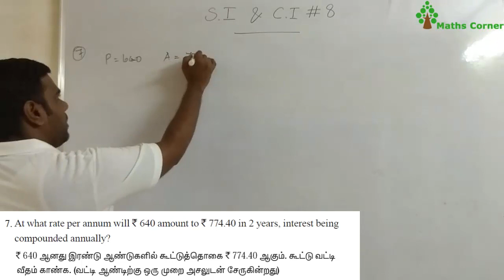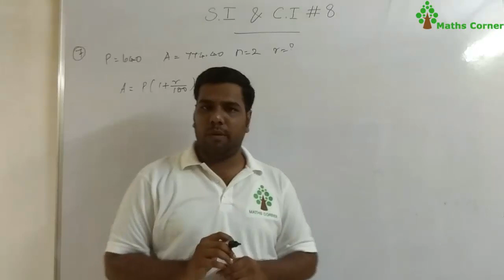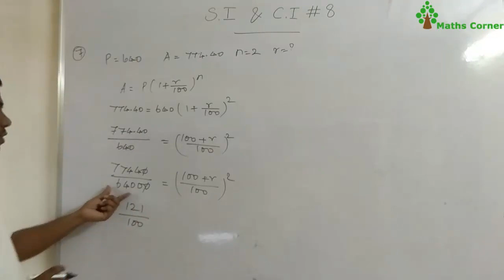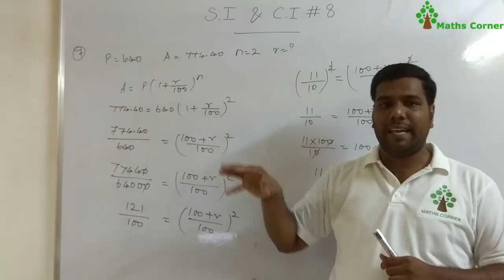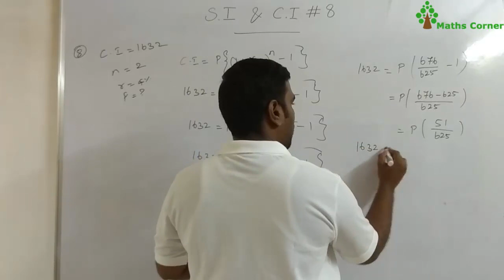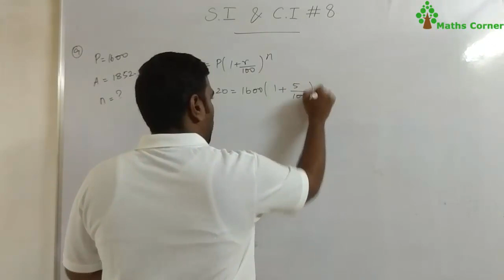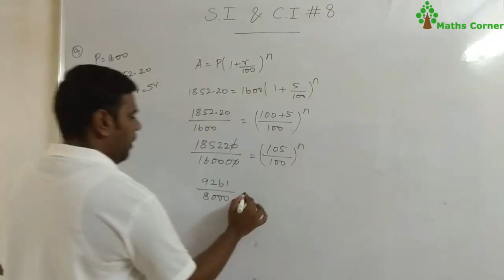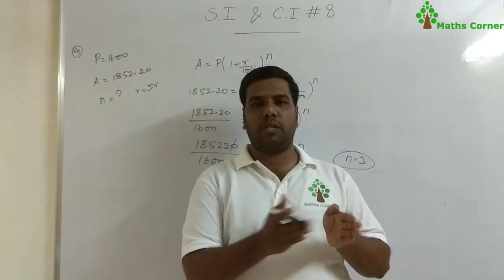TNPSC GROUP II | S.I & C.I | CLASS # 8 | MATHS CORNER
Here I discussed COMPOUND INTEREST related problems.